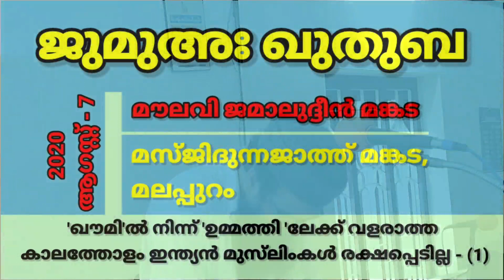ജുമുഅ ഖുതുബ | 2020 ആഗസ്റ്റ് 7 | ജമാൽ മങ്കട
'ഖൗമി'ൽ നിന്ന് 'ഉമ്മത്തി 'ലേക്ക് വളരാത്ത കാലത്തോളം ഇന്ത്യൻ മുസ്‌ലിംങ്ങൾ രക്ഷപ്പെടില്ല - ഭാഗം.1